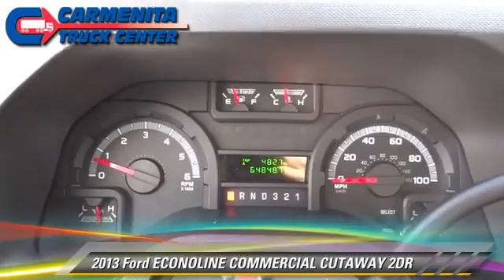2013 Ford ECONOLINE COMMERCIAL CUTAWAY AGOURA HILLS, ALHAMBRA, ARCADIA, ARTESIA, AVALON, AZUSA, BALD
2013 Ford ECONOLINE COMMERCIAL CUTAWAY

CARMENITA TRUCK CENTER INC. OF SANTA FE SPRINGS PROUDLY SERVICES LOS ANGELES, LONG BEACH, ANAHEIM, TORRANCE, DOWNEY, AND SURROUNDING SOUTHERN CALIFORNIA LOCATIONS. THIS WHITE 2013 Ford ECONOLINE COMMERCIAL CUTAWAY IS EQUIPPED WITH A 5.4L V8 16V MPFI SOHC, AUTOMATIC TRANSMISSION, AND RECEIVES AN ESTIMATED . CONTACT CARMENITA TRUCK CENTER INC. OF SANTA FE SPRINGS AT FOR MORE INFORMATION ON THIS 2013 Ford ECONOLINE COMMERCIAL CUTAWAY. OR VISIT US AT 13443 E. FREEWAY DRIVE SANTA FE SPRINGS, CA 90670